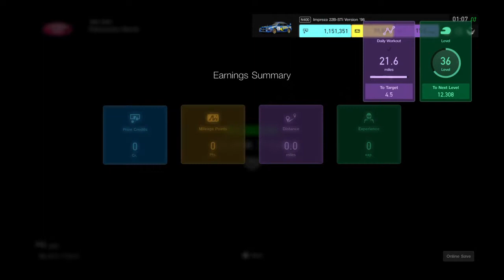Napoleon Dynamite Says A Bad Word